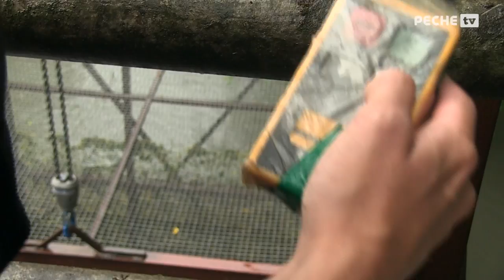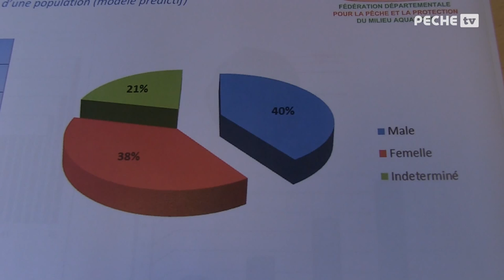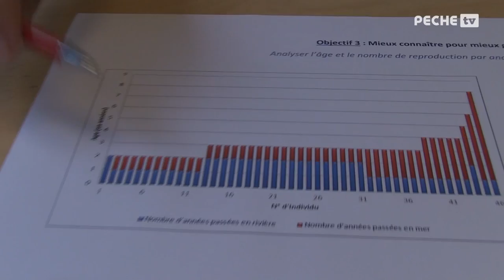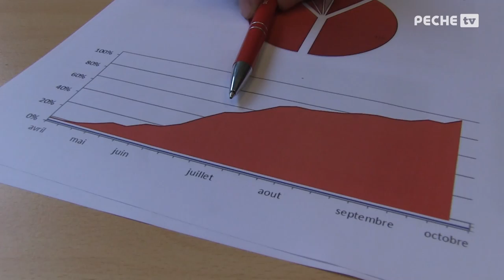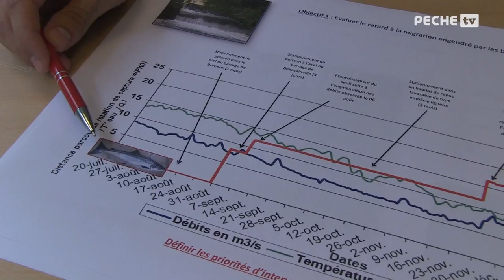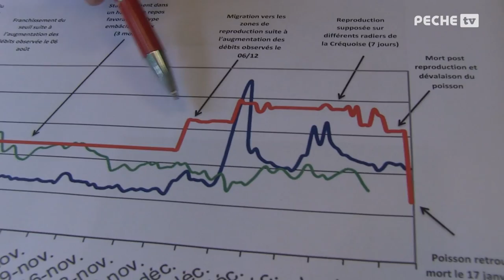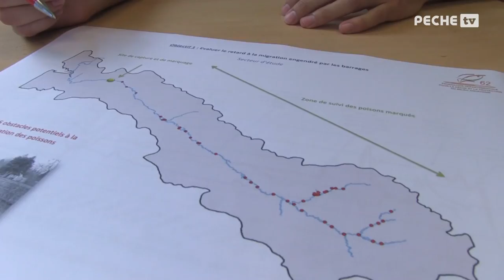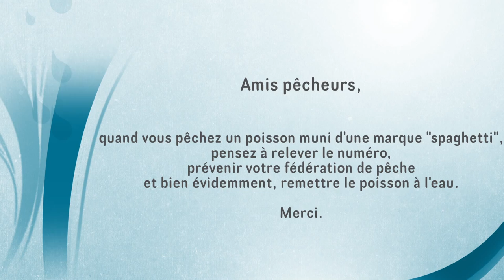Eco l'eau MIG62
Depuis plusieurs années, la Fédération du Pas-de-Calais pour la pêche et la protection du milieu aquatique est initiatrice d'un programme d'action nommé « MIG 62 » en faveur des migrateurs amphihalins présents sur 7 bassins côtiers du département. Cette investigation a pour principal objectif d'améliorer la connaissance sur les communautés piscicoles migratrices de nos cours d'eau et plus particulièrement sur les grands salmonidés. Une étude de radiopistage a été réalisée en 2011 dans le but de mieux connaître les conditions de libre circulation de la Truite de mer (Salmo trutta trutta) et du Saumon atlantique (Salmo salar) sur le bassin de la Canche. Actuellement, une étude similaire est menée sur le bassin de l'Authie.